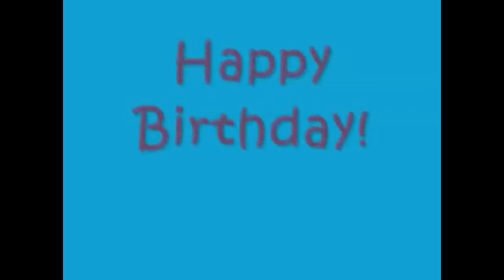Birthday Song (Elijah Kemuel 1st birthday)